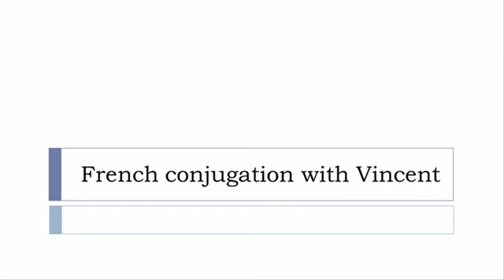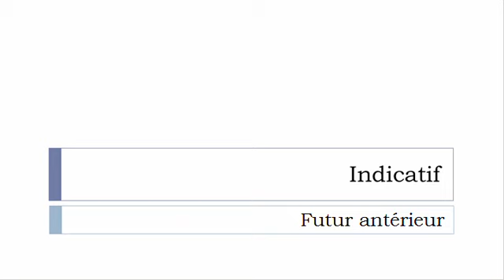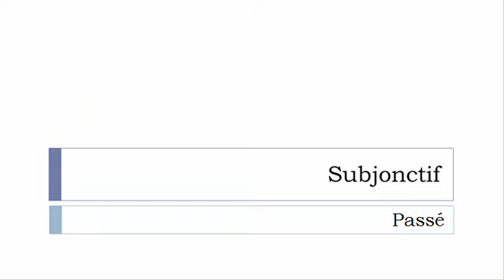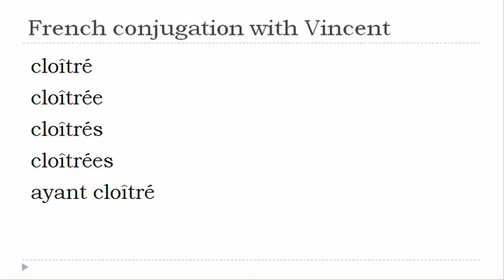French verb conjugation = Cloîtrer